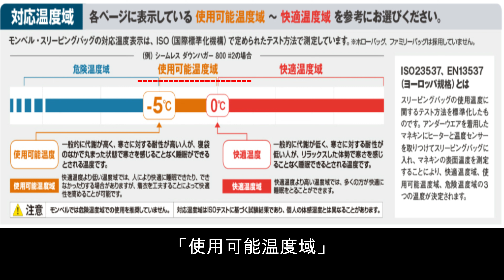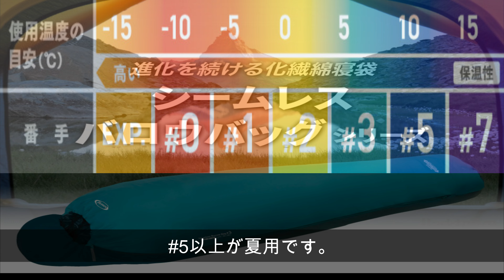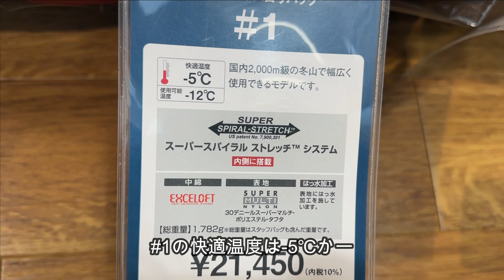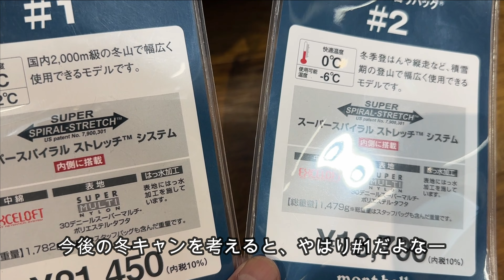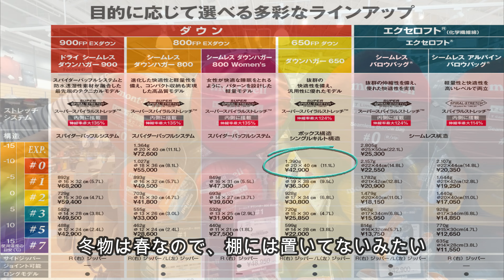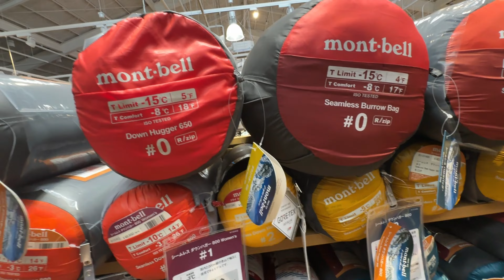mont-bell ダウンハガー650 北海道ツーリングの寝袋選び→買う？ / 失敗できない寝袋選び / 【キャンプツーリング】プロジェクトS 自走で北海道計画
北海道ツーリングを前に寝袋購入を検討。GWの北海道はまだ寒い？そして冬キャンプを通じて寝袋の買い替えを検討していたため、新山下のモンベルに行ってみる事に。化学繊維の寝袋の大きさを見たくて店舗に行ったのだが、ダウンを見ると、、、。やはり大きさや軽さは登山道具と同じでスペースに限りのあるバイクツーリングを考えると、ダウン寝袋が欲しくなる。モンベル製品には絶大な信用を抱いており、価格も納得してしまうほど惚れ込んでおり、やはり高い＝良い物って事がわかりやすい。そんな事から当初の予定とは違い、ダウンを購入することになった、
そんな購入までの動画となります。

SHUモーターBLOG -
▼愛車
TRIUMPH DAYTONA 675
YAMAHA  YZF-R25
YAMAHA  SEROW250

▼装備品
カメラ
APEMAN A79
GoPro Hero2
GoPro Hero5 session
GoPro Hero8
SONY ZV-1

インカム
ミッドランドBTX2FM